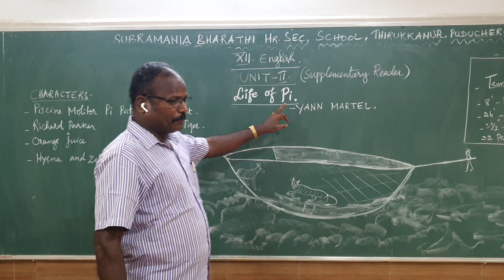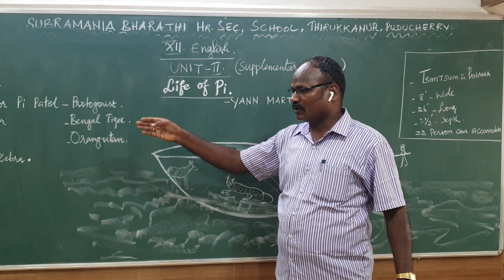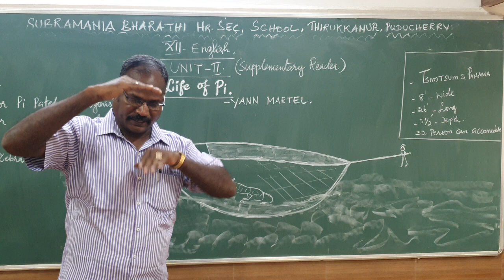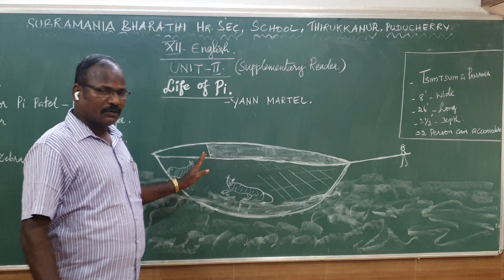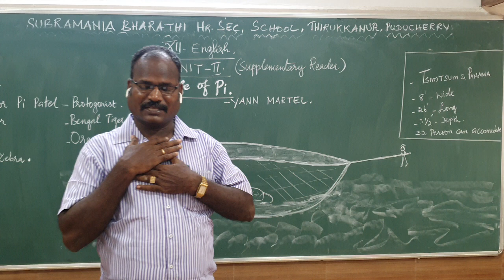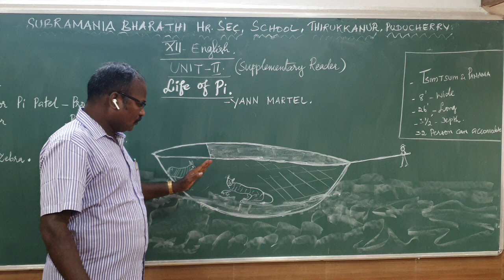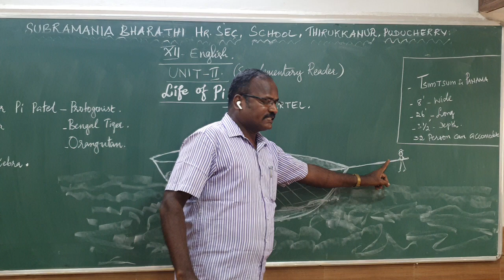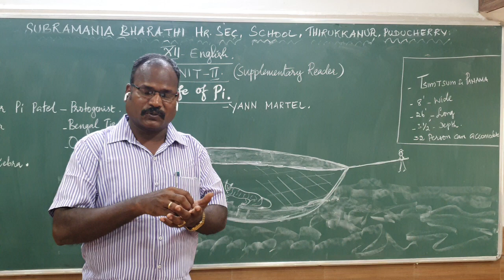XII std - English - Unit 2 - Supplementary - Life of Pi - Part 1